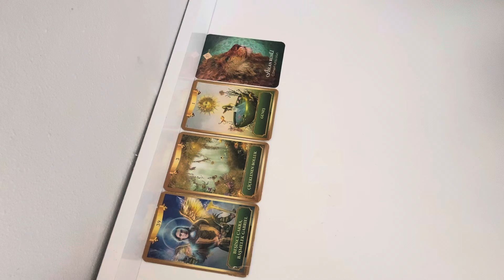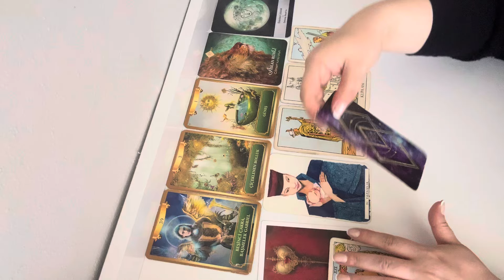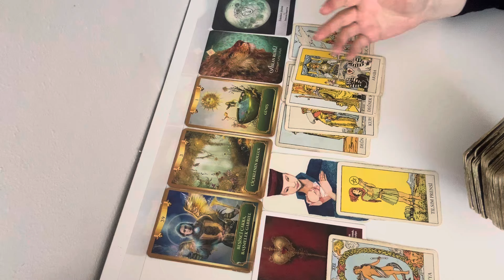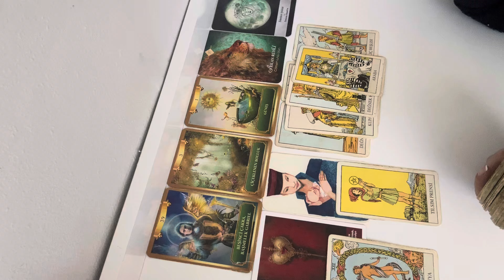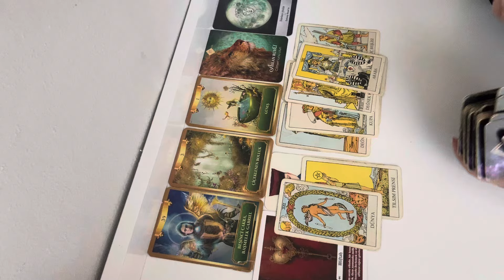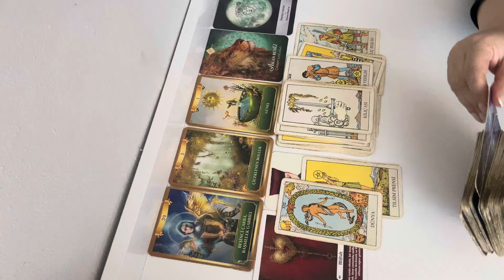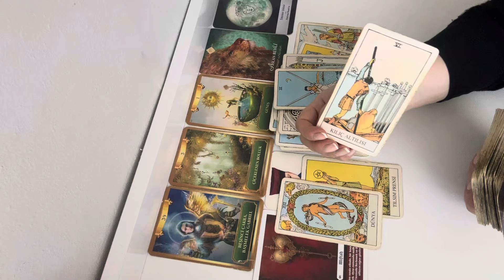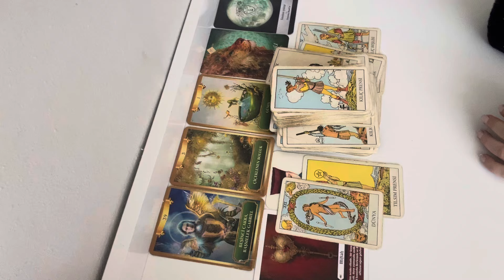YAY BURCU ♐️ KADINI MAYIS AYI YORUMU